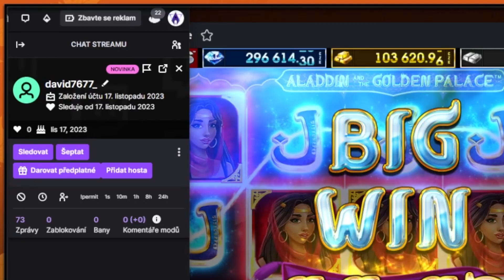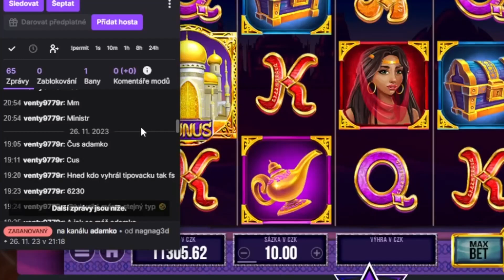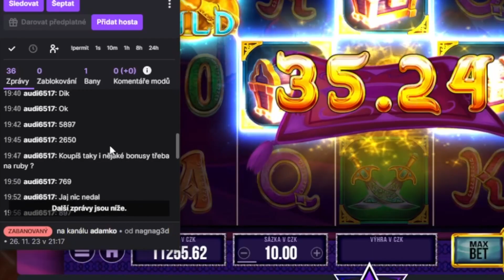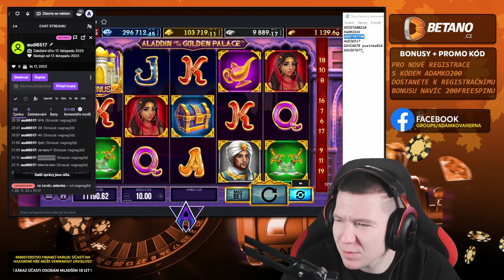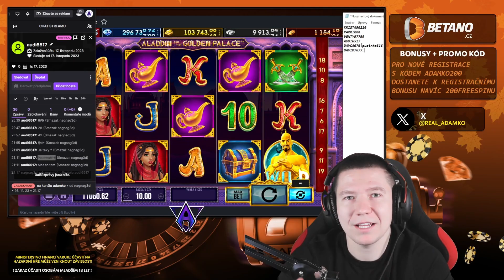ODHALIL JSEM JE JAK MĚ OKRÁDALI O FREE SPINY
Dnes je to trochu vážnější video, bohužel mě jeden člověk dlouhodobě okrádal o free spiny. S pomocí mého chatu jsme na to přišli. Tady je jak to probíhalo. PROSÍM nekažte to ostatním a mě.. nestojí to za to.

 PŘI REGISTRACI S KÓDEM ADAMKO200 DOSTANEŠ NAVÍC K REGISTRAČNÍMU BONUSU 200FREESPINU! REGISTRAČNÍ BONUS DOSTANEŠ PO OVĚŘENÍ ÚČTU,TAKŽE CELKEM OBDRŽÍŠ 450FREESPINU A 100KČ SÁZKU ZDARMA, NAVÍC MŮŽEŠ VYUŽÍT BONUS SÁZKU BEZ RIZIKA, VLOŽ 600 PROTOČ 600 A DOSTANEŠ 600 🙂 TAK MRKNI

Kde streamuji?